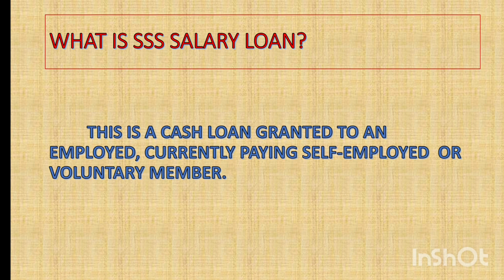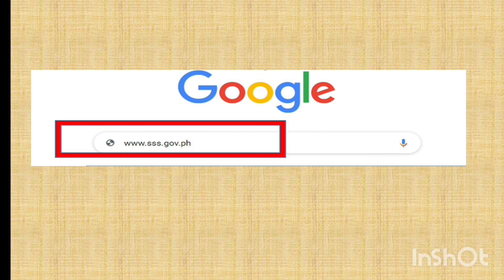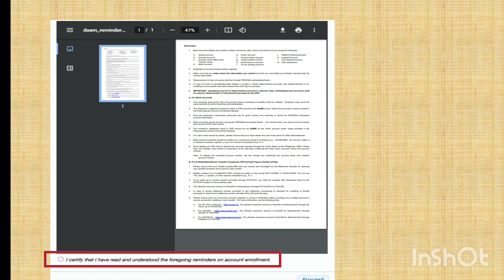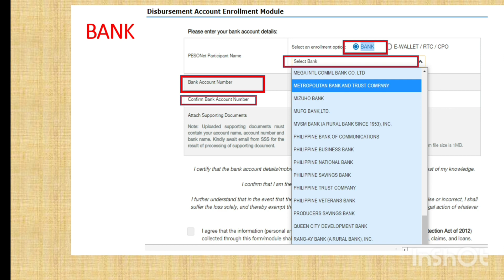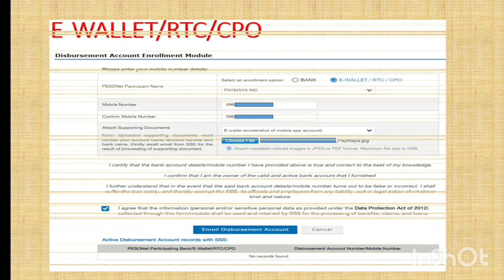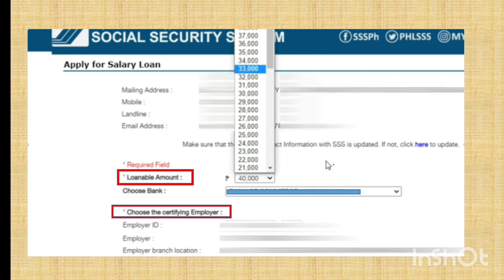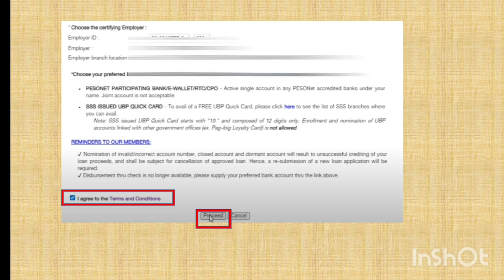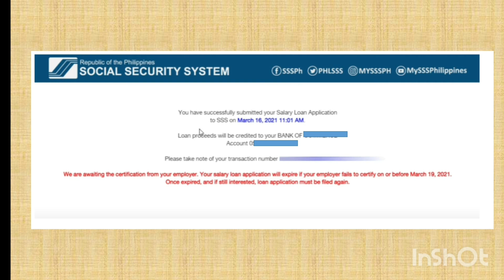HOW TO FILE SSS SALARY LOAN ONLINE 2021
GUSTO MAG SSS SALARY LOAN PERO HINDI ALAM KUNG PANO?

HERE'S HOW! I'LL WALK YOU THROUGH THE PROCESS

2. Go to E-services Tab and click Apply for Salart Loan
3. Enroll for prefered disbursement account.
4.Wait for the approval of SSS for the disbursement account.
5. Once approved provide the necessary information for the application
6. Submit application for the certification of employer
7. Wait for the crediting 5 to 7days upon certification of employer